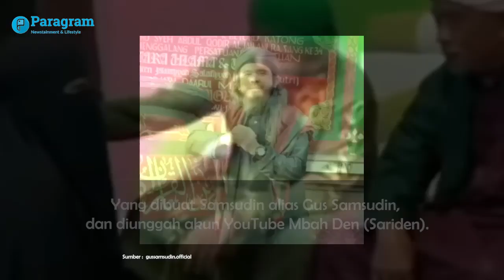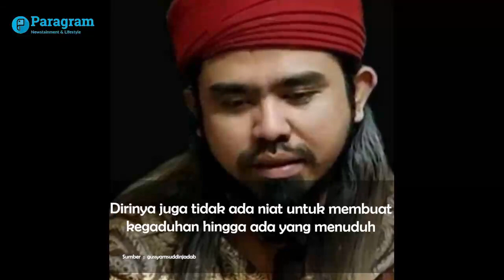Gus Samsudin Buka Suara soal Aliran Sesat Boleh Tukar Pasangan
Samsudin alias Gus Samsudin buka suara soal video viral aliran sesat yang perbolehkan bertukar pasangan.

Setelah diusut, ternyata itu hanyalah konten YouTube yang dibuat oleh Samsudin alias Gus Samsudin, dan diunggah akun YouTube Mbah Den (Sariden).